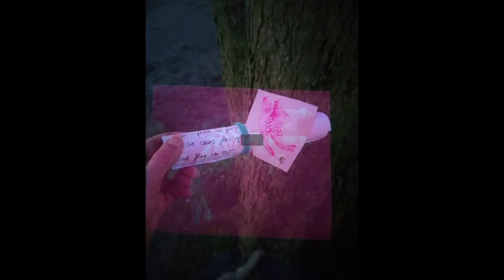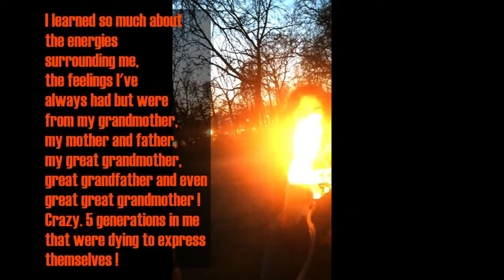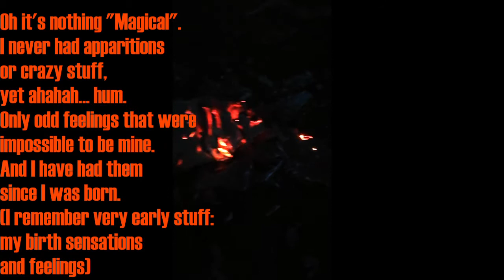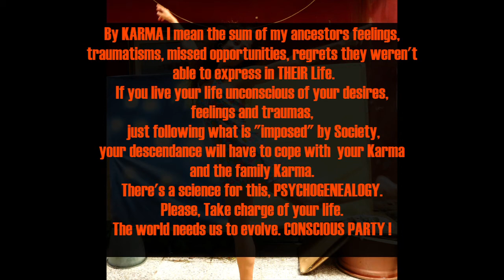♻️FAMILY KARMA COMPLETED.♻️🔥🌊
♻️FAMILY KARMA♻️
By KARMA I mean the sum of my ancestors feelings, traumatisms, missed opportunities, regrets they weren't able to express in their life.
If you live your life unconscious of your desires, feelings and traumas,
just following what society "imposes" on you, your descendance, siblings, cousins, (...), will have to cope with your Karma, family Karma and/or your unresolved issues.
🌊PROJECTION : Most of us project our unrecognised wounds onto someone else, accuse the other for the feelings THEY themselves feel without owning them instead of feeling their wound, and accept to see the, sometimes, hard reality in order to understand those feelings.
Sometimes, those feelings you feel bad about are not yours, they come from other generations !
🌊Understand this can be achieved by talking to someone exterior to the family and friends circle. this person would understand because they've done the work on themselves first. It's called psychotherapy. Which is labelled for people who have "problems" in their head, for the crazy ones.
Well it couldn't be further from the truth.
I honnestly think we should ALL go to a psychologist or a person who gets you, your energy, a person that has done the work.
Not everyone is for everyone. It's not because someone has a Degree in psychology that they've made the work on themselves. Always be present to your intuition and feelings a person makes you feel. It has the answers you need. And trust your deep feelings, your intuition.
Feelings can orientate you towards being more authentic, more YOU.
🌊Also writing, journalling everyday is a good habbit to take to get clearer in your authenticity.
🌊And ART of course. Art talks to your unconscious,
Art makes you FEEL,
Why you like one piece of art and someone else hates it ?
Because it is personal.
In art nothing is good or bad, it is expression of oneself.
It makes you feel, it talks to you or it doesn't.
NO MORE COOL TRANDY BLABLA about it.
Everyone can feel, so everyone can be touched by art.
There's nothing like, "I don't understand art", "I don't have the sensibility", "I'm more evolved because I get art", ... NO.
🌊The question is : Are you open enough to let yourself be moved by art ? By a person ? Are you opened enough to let your authentic self emerge ? Are you strong enough to love yourself fiercely even if society (family n friends) might object, judge you ? (as you've been judging others before ?)
These are the REAL questions my friends.
SONG: ROY ORBISON - YOU GOT IT

🧴 ENERGY ART BOTTLES© - Painted Thermic Bottles - Each has a unique energy ; choose yours !

🎵 JOIN ME NOW on Soundcloud:
Yes I sing and write songs too babes !